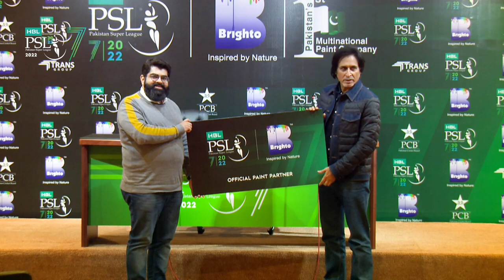Chairman PCB Ramiz Raja Welcomes Brighto Paints As The Official Paint Partner For HBLPSL7